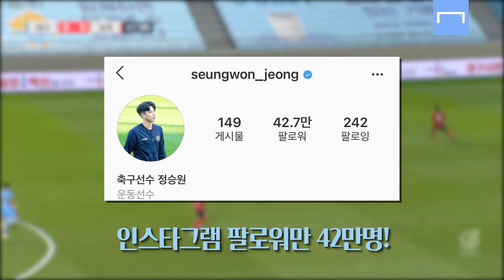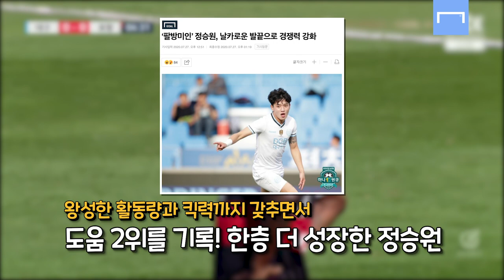외모에 묻힌 정승원의 축구력! 진짜 제일 열심히 뛴다ㅋㅋㅋ